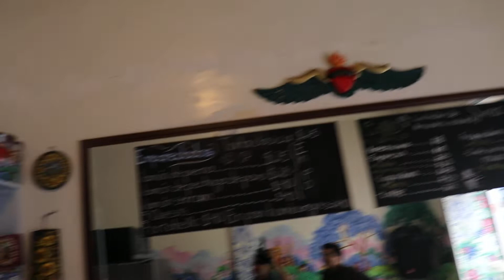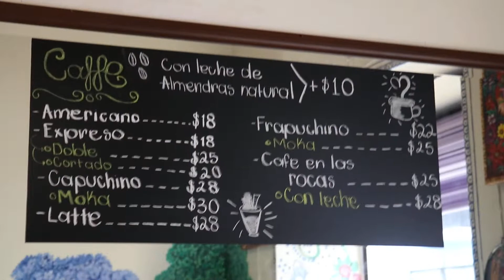Ok Maguey Café Boutique con murales de Iván Magallón, Cotidiano399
Ok Maguey Café Boutique con murales de Iván Magallón, Cotidiano3999.
Visiten y disfruten de un rico café, en un hermoso lugar decorado por nuestro pintor donde plasmó toda su creatividad y tradiciones de Michoacán para crear un espacio agradable.
Iván Magallón Fonseca es un pintor originario de Monclova, Coahuila, que presenta su obra en el Centro Regional de las Artes de Michoacán de la ciudad de Zamora de Hidalgo  y otros espacios culturales nacionales y en el extranjero, lo distinguen como un gran pintor innovador que conjuga la formación adquirida en Europa con las tradiciones de la provincia mexicana de los estados de Jalisco y Michoacán, principalmente, en su obra México Mágico. Así mismo, la galería permanente que monta con su señora madre, María Rosa, en la ciudad de Jiquilpan de Juárez, Michoacán.
Es un artista plástico Mexicano con Exposiciones en México, Rusia, Cuba, Francia, EUA y Ecuador. Pronto presentará su obra en el Colegio de Michoacán de esta ciudad de Zamora.
Acudan y admiren la obra de este gran artista promotor de nuestra cultura.

Aprovecho la oportunidad para expresarles las más sinceras gracias por el apoyo brindado a mi canal, así como también agradeceré sus buenos comentarios y sugerencias que ayuden a promover los valores que fortalezcan la cultura popular. Respetuosamente: Cotidiano399 en el YouTube; Nano Cotidiano en el Facebook.
Un afectuoso saludo para todos. Gracias por seguir mi canal.

Adan Garibay
Síganme en:
Nano Cotidiano